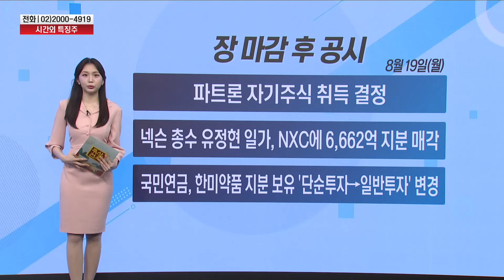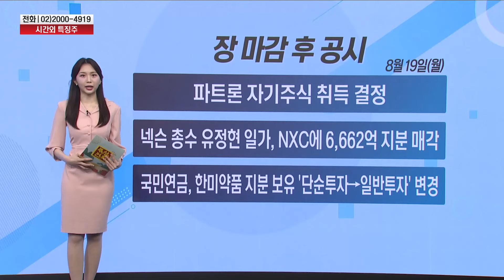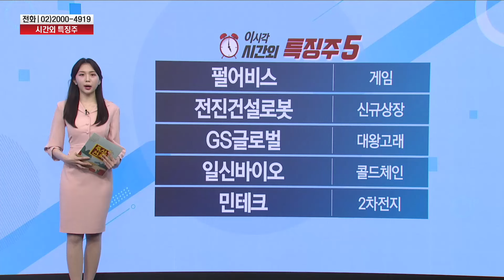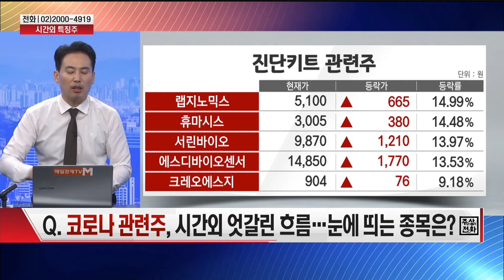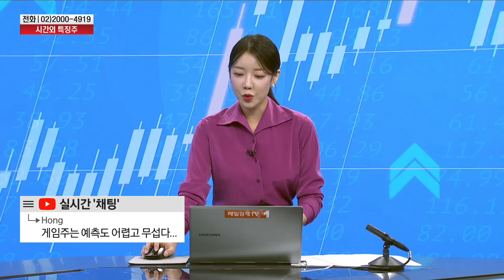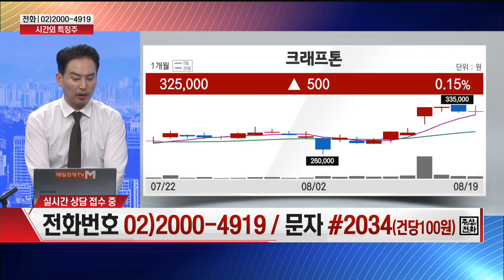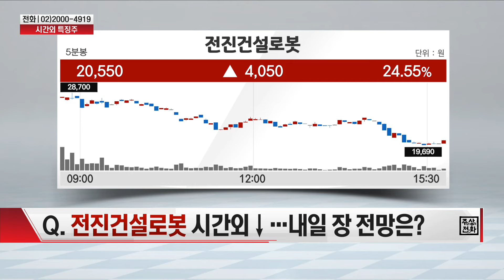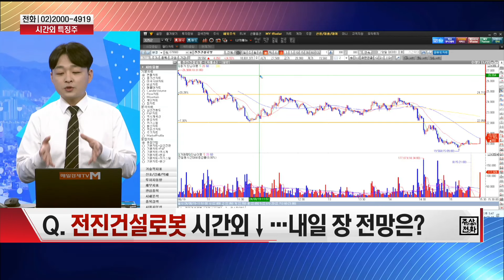[공중전] 시간외 특징주 : 코로나 관련주 · 펄어비스(ft. 붉은사막) · 전진건설로봇(신규상장)